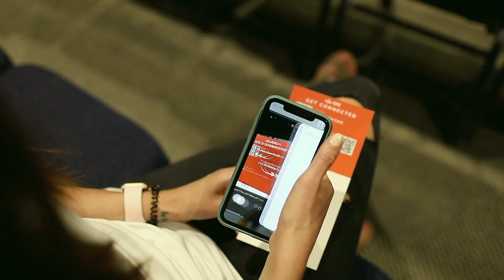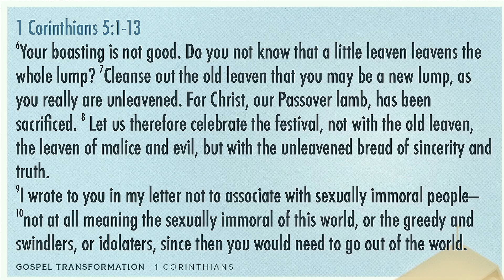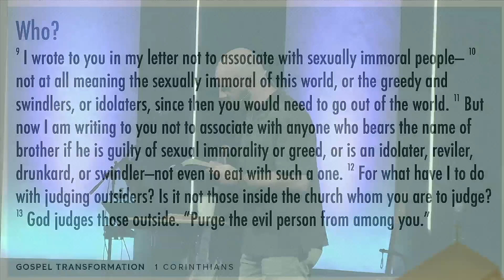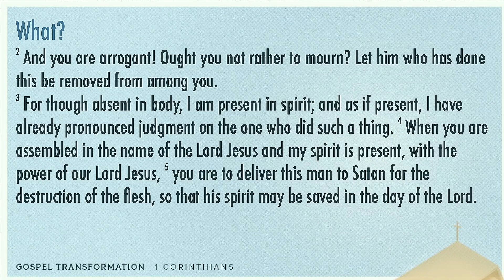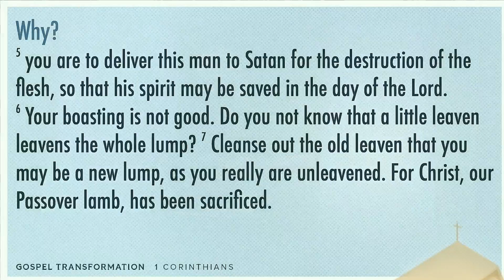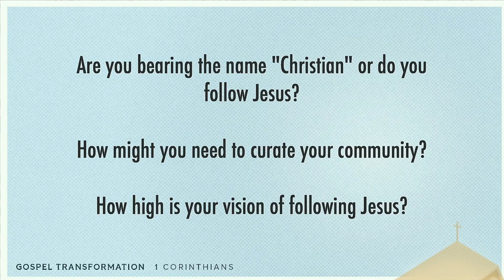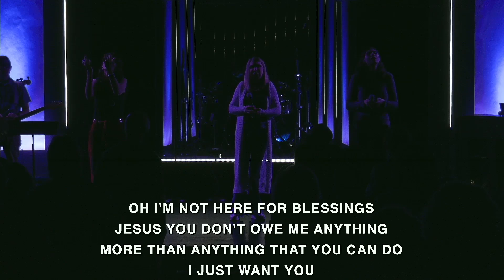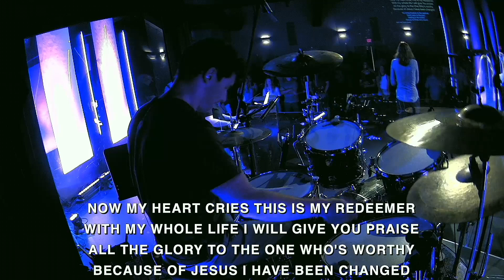Curate Your Community | 1 Corinthians 5:1-13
What role do the people around you play in shaping who you become? What if it was true that you are being shaped and molded right now by your community? Is this a good thing or a bad thing?

Join us this weekend as Nathan takes us through an example from 1 Corinthians 5 that shows us our responsibility to curate our community.

Chapters

00:00 Announcements
4:41 Worship
10:40 Message
48:33 Closing Worship